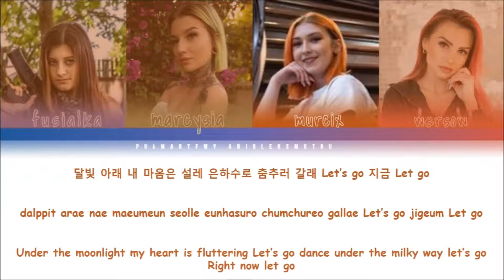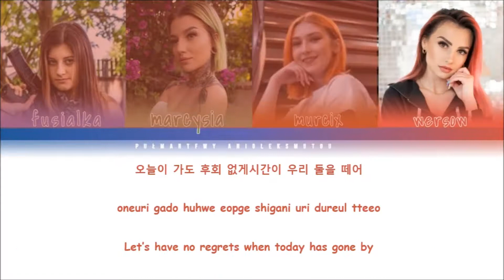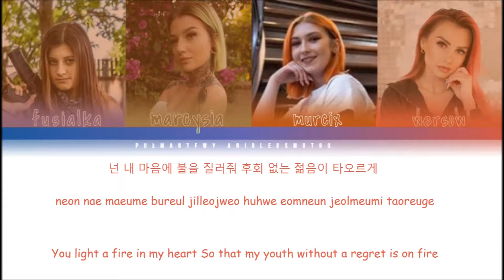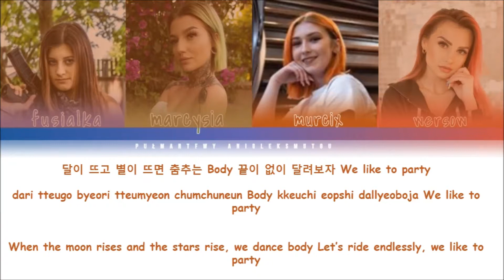ekipa friza (dziewczyny) forever young color coded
łapka w gure i oglondamy